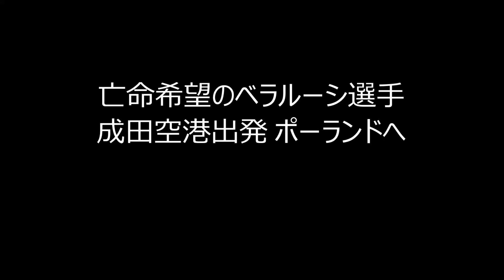✈✈RJAA成田空港 クリスチナ・チマノウスカヤ選手が乗ったオーストリア航空 (Austrian Airlines) Boeing 777-2B8 亡命先のポーランドに向かうため成田空港を出発。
オーストリア航空 (Austrian Airlines)
 Boeing 777-2B8/ER
OE-LPC